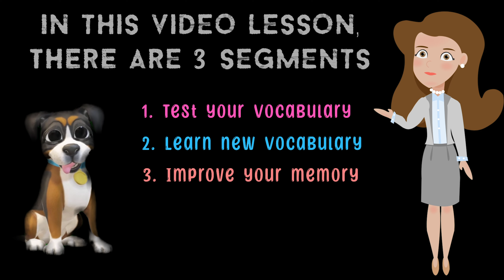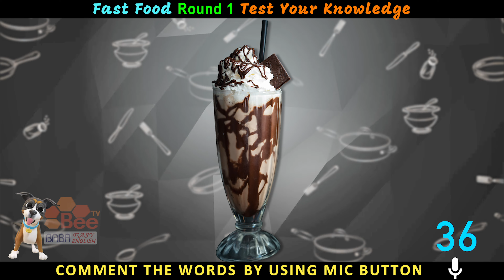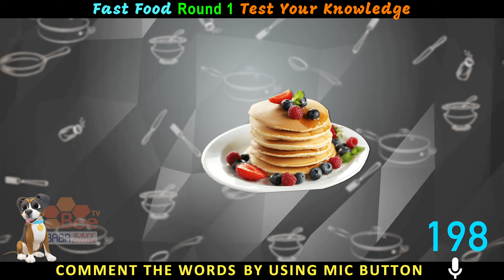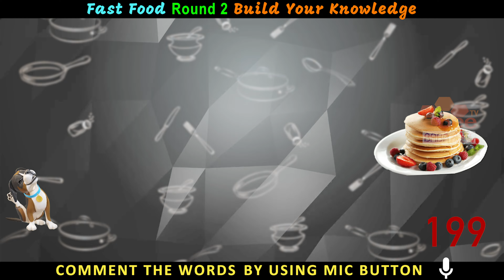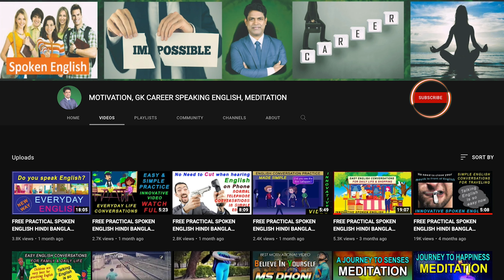SPEAKING ENGLISH VOCABULARY HINDI BANGLA MARATHI TELUGU TAMIL GUJARATI URDU KANNADA ODIA MALAYALAM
To join this program:
1. Then only you can receive daily lessons & broadcast messages from us
2. After saving the above number, pls send 'interested' as a WhatsApp message
3. Pls bring your minimum 10 friends & relatives into this program for your pair practice support. Pls share the below link to them

Andra Pradesh Amaravati Arunachal Pradesh Itangar Assam Dispur Bihar Patna Chhattisgarh Raipur Goa Panaji Gujarat Gandhinagar Haryana Chandigarh Himachal Pradesh Shimla Jammu & Kashmir Srinagar Jharkhand Ranchi Karnataka Bangalore Kerala Thiruvananthapuram Madya Pradesh Bhopal Maharashtra Mumbai Manipur Imphal Meghalaya Shillong Mizoram Aizawi Nagaland Kohima Orissa Bhubaneshwar Punjab Rajasthan Jaipur Sikkim Gangtok Tamil Nadu Chennai Telagana Hyderabad Tripura Agartala Uttaranchal Dehradun Uttar Pradesh Lucknow West Bengal Kolkata Andaman Nicobar Port Blair Dadar Silvassa Daman Diu Lakshadeep Kavaratti Pondicherry Hindi Bengali Marathi Telugu Tamil Gujarati Urdu Kannada Odia Punjabi Assamese Malayalam Maithili Bhili Santali Kashmiri Gondi Nepali Sindhi Dogri Konkani Kurukh Khandeshi Tulu Manipuri Bodo Khasi Ho Mundari Tripuri Kerala fast food name list vocabulary fast food chart category